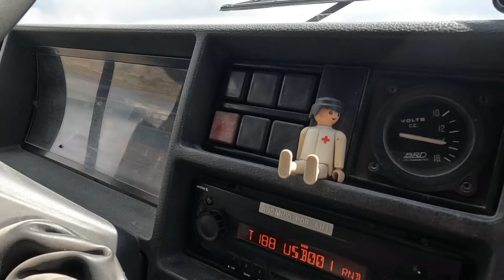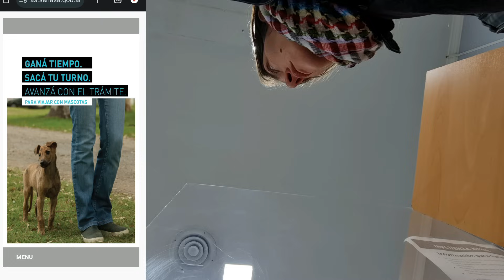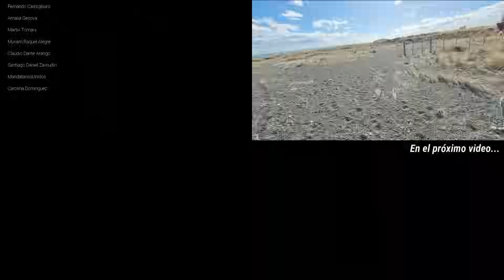¡QUÉ NERVIOS!😪Así nos PREPARAMOS para un MOMENTO ESPECIAL del VIAJE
Para poder seguir viajando, hay algo súper importante que tenemos que resolver.

¡Gracias por elegir ver este video!
Gran abrazo,
Yara, Guille y Ettore 🐶

👉 Compartir el video que más te guste con tus amigos.

ALIAS: rodandoporahi

Capítulos:
00:00 Arranca un día de ruta
04:41 Llegamos a Río Gallegos
06:06 ¿Cómo decidimos dónde estacionar con el motorhome?
07:58 De cómo cruzar una frontera con tu mascota
14:12 No te iba a faltar aventura